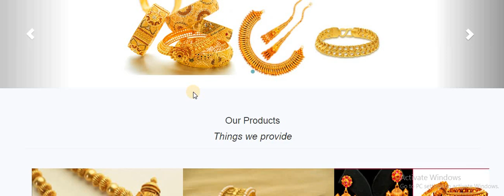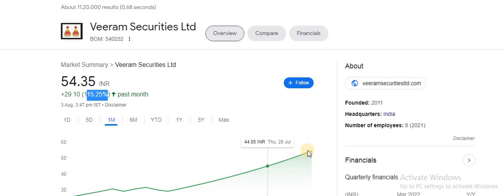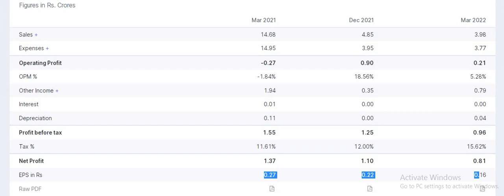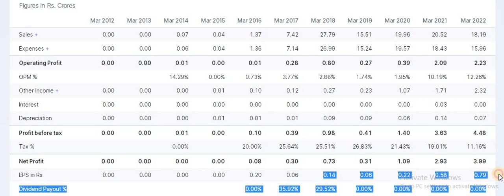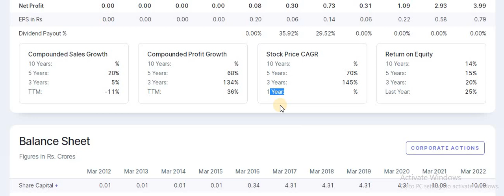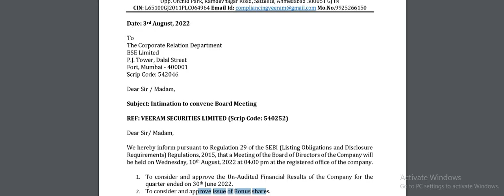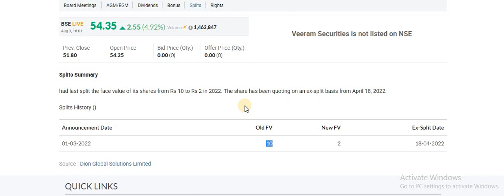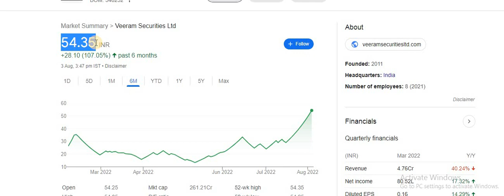Veeram Securities Share| Bonus Announcement News | q1 result | Target Price | Complete Analysis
This penny stock is growing with rapid pace, you can add in your portfolio based on your analysis.

veeram securities limited latest news,
pennyshare,
penny stocks,
penny stock for 2022,
stocks news,
veeram securities share latest updates,
veeram securities share buy or not,
best multibagger stock to buy,
penny shares to buy,
outside dalal street,
microcap stock to buy 2022,
stock market,
veeram securities stock review,
veeram securities itd. share latest news,
latest share to buy
crypto investment
bhatia communication share news
uvsl share latest news
alka india share latest news
veeram share news
veeram securities share latest
vsl stock latest news
veeram securities news
veeram securities quarter result
trending videos
viral videos
crypto
crypto currency
earn money online
share market
investing virus
veeram securities itd share latest news today
flashsyn
toughexo
dr exo
flash
price history
price today
2030 target
2023 target
dividend 2022
news
bonus share
52 week high low
quarterly results0
bse
nse
moneycontrol
veeram securities share q4 rrresul00